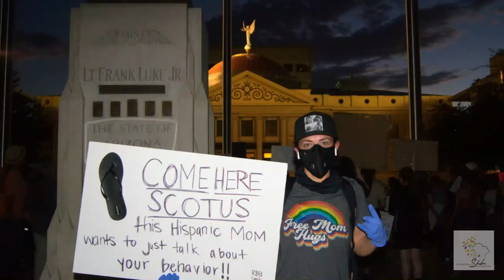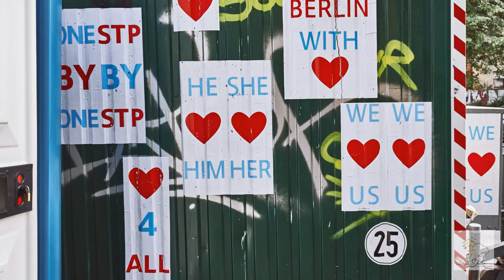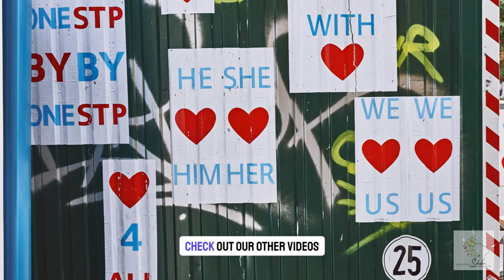EMMA WATSON's Powerful Message on Gender Equality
This powerful video delves into Emma Watson's inspiring speech on gender equality. In it, she passionately advocated for women's rights and empowerment. As a now significant figure in the equality movement, Emma shared her insights on how to accelerate gender equality.

This speech is not just a call to action; it's a rallying cry for all of us, including men, to join the fight for social justice and to empower voices that have been silenced for too long. Emma Watson's heartfelt messages resonated deeply and continue to do so, encouraging us to seek quality education and promote advocacy initiatives that support gender justice.

Join us as we observe Women's History Month by exploring the impact of her words and the importance of continuing the conversation around women's empowerment. Let's celebrate Emma Watson's commitment to equality and inspire each other to take action towards creating a more just and equitable world for all. Don't miss this tribute to a true advocate for social change!